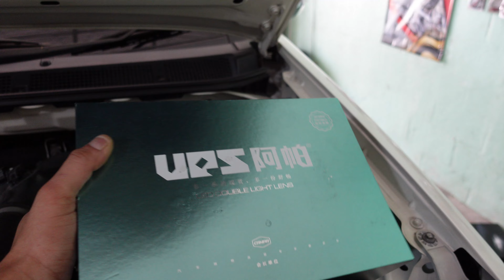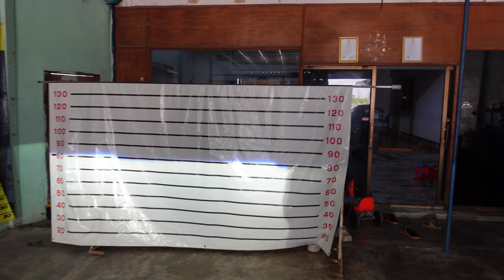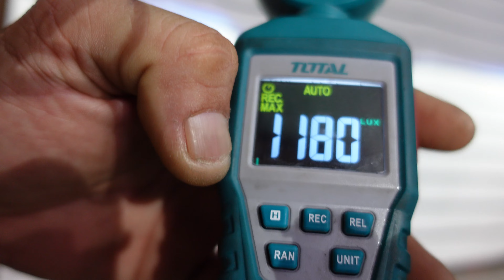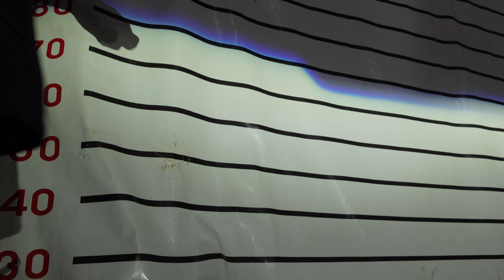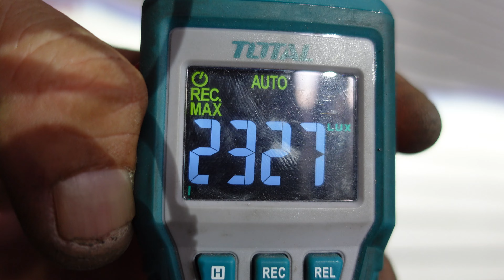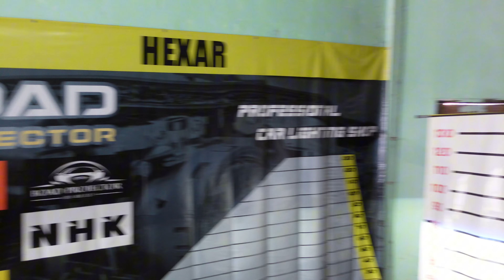อัพเกรดไฟหน้า isuzu D-max ให้สว่าง ไม่แยงตา ถูกกฏหมาย Part 212